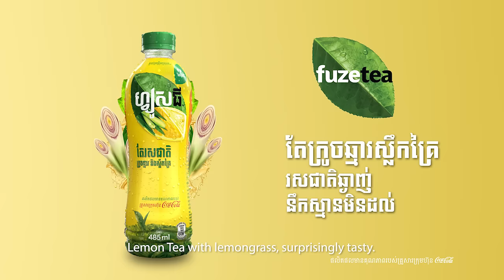Fuze Tea Lemon Lemongrass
Fuzetea, is the lemon tea with lemongrass surprisingly tasty! More volume, more vitamin C. The bigger the bottle, the fresher it is.

(A product of the Coca-Cola Company.)